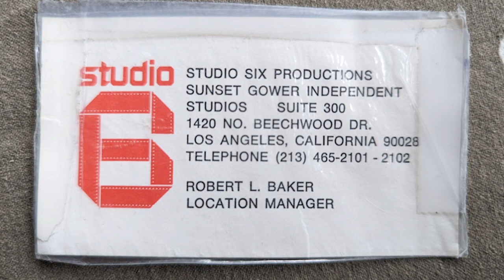Mr. Robert Anders interview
In this video, I have the privilege and honor to sit down and talk with Mr. Robert Anders.  Robert is a WWII veteran, retired Foreign Service Officer (FSO) and absolute outlier of the Greatest Generation.  He also happens to be the oldest member of the 1979 Iran hostage affair as portrayed in the 2012 movie Argo.

We talk about his life and career, what it was like for he and his family overseas, and what he suggest for anyone looking to join the Foreign Service.  This is worth the 40 minutes that we talk as Mr. Anders turns 99 on the day that I post this (20 March 2024).

2. Path to Foreign Service
5. Other FSO websites/ blogs